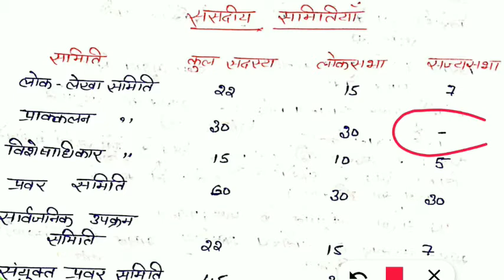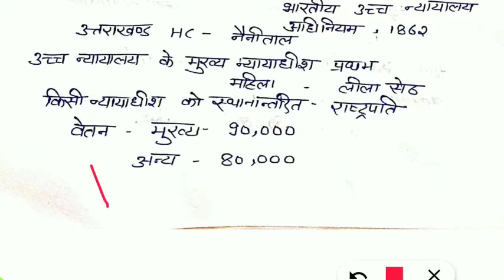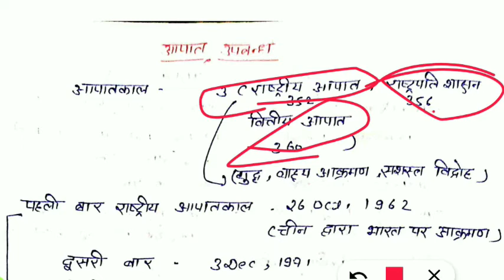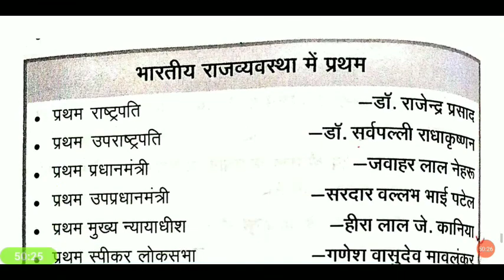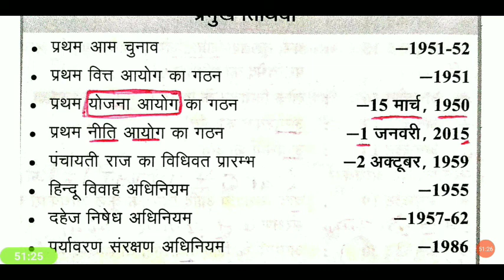Patwari| Lekhpal| Forest Guard| संपूर्ण संविधान पार्ट 3|UKPSC 2022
Patwari, Lekhpal, Forest Guard। UKPSC 2022Join free test series
Bestnotestutorials.com

lekhpal,

lekhpal uttarakhand
patwari,

patwari lekhpal vacancy 2022,

patwari form,

patwari lekhpal,

patwari syllabus,

ukpsc,

ukpsc patwari

لا

uksssc

uksssc syllabus